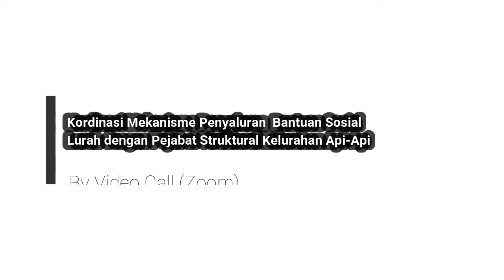Penyerahan BLT dan Sembako Di Lingkungan Kelurahan Api-Api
Penyerahan Bantuan Langsung Tunai dan Sembako Untuk Masyarakat Kelurahan Api-Api Yang Terdampak Wabah COVID-19